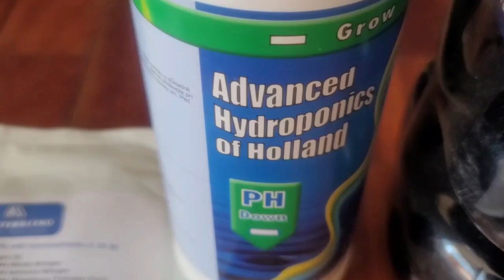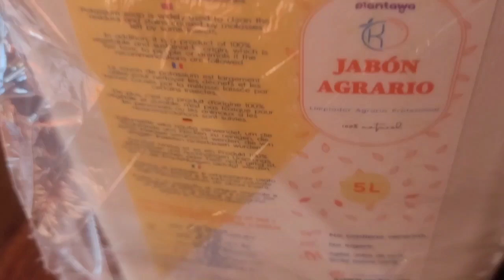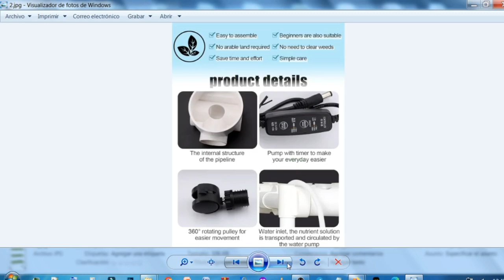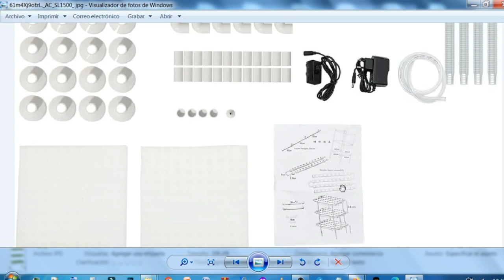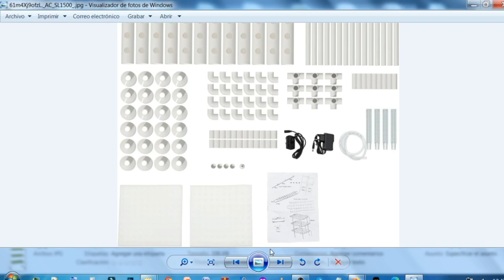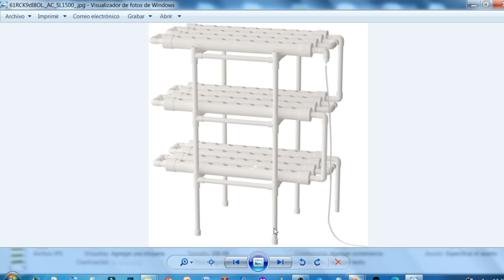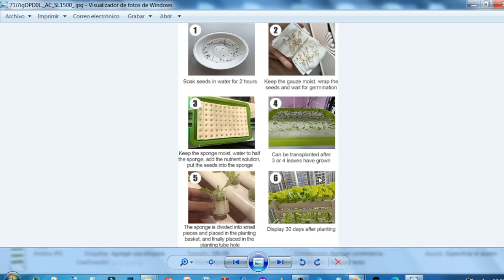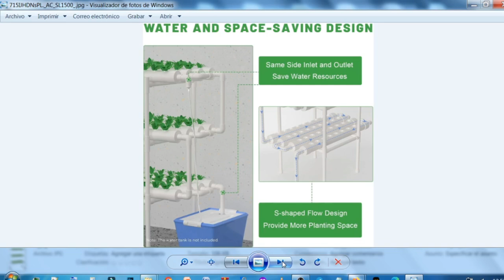Secretos del Huerto Hidropónico en Casa 🌿 Hidroponía paso a paso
Hidroponia en casa: tu huerto hidropónico paso a paso

¿Quieres aprender cómo montar tu propio huerto hidropónico en casa y disfrutar de tus propias lechugas frescas? 🌿 En este video educativo y práctico, te mostramos cómo establecer un sistema hidropónico paso a paso, ideal para espacios reducidos como un balcón. Descubre cómo una sencilla bomba de agua y unos pocos materiales pueden transformar un rincón de tu hogar en un oasis de vegetales saludables.

- Aprende a ajustar el pH de manera adecuada para el crecimiento óptimo de tus plantas.
- Conoce los minerales esenciales que necesitan tus vegetales para crecer rápidamente.
- Protege tus cultivos de plagas con soluciones ecológicas y biodegradables.

¡No te pierdas esta oportunidad de experimentar la satisfacción de cosechar tus propios alimentos! 🌱

CHAPTERS:
00:00 - Introducción
03:36 - Preparación solución nutritiva
05:18 - Medición pH y sales
09:05 - Comparación sistemas 3 y 4 torres
10:31 - Componentes sistema hidropónico 3 torres
12:15 - Precauciones sistema hidropónico
13:06 - Cultivos en sistema hidropónico
17:00 - Reflexiones finales

Los productos utilizados son los siguientes:

4 baldas

3 baldas

Sales para tomates, pimientos y otro:

Medidor ph y sales:

Equipo de osmosis:

jabon potasico:

Aceite de neem:

En este video te enseñaremos todo lo que necesitas saber sobre hidroponia casera y cómo iniciar tu propio huerto urbano. Aprenderás a cultivar lechuga hidropónica y otros vegetales en un invernadero o incluso en tu hogar, con un sistema sencillo de hidroponia en casa. Te mostraremos cómo hacer un sistema hidropónico paso a paso y los secretos para mantener un huerto orgánico saludable.

Además, hablaremos sobre la mejor manera de crear un huerto urbano casero, ya sea que estés cultivando plantas de exterior o en un balcón. Te explicaremos cómo cultivar tomate hidropónico y otros cultivos utilizando la técnica de cultivo hidropónico casero. Aprenderás cómo mantener tus plantas de interior saludables y cómo diseñar un eficiente huerto hidropónico.

También discutiremos la importancia de la solución nutritiva en el sistema hidropónico casero y cómo puedes optimizar el crecimiento de tus plantas con los mejores consejos de jardinería. Ya sea que estés interesado en crear una huerta urbana o simplemente quieres aprender más sobre el cultivo hidropónico, este video es perfecto para ti. ¡No te pierdas esta oportunidad de empezar tu propio huerto en casa y disfrutar de alimentos frescos todo el año!